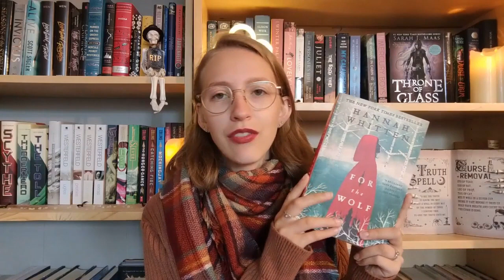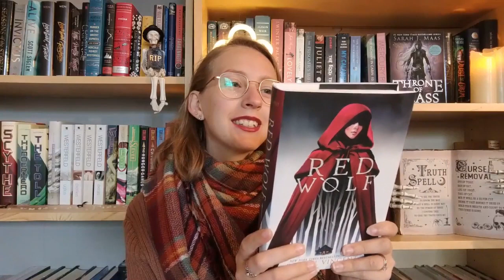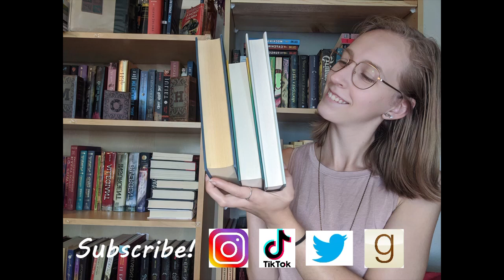Autumn/Fall Book Recommendations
Let me know if you would like a part 2!

Storygraph: lauraslillibrary
Goodreads: Laura's Lil Library